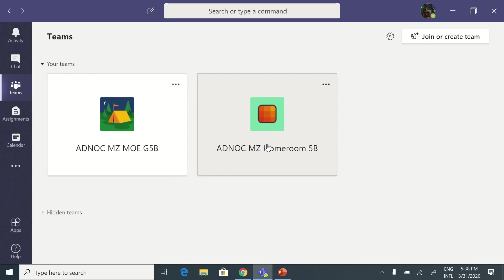الدخول الي الحصة الدرسية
كيفية الدخول الي الحصة الدرسية في برنامج Microsoft Teams